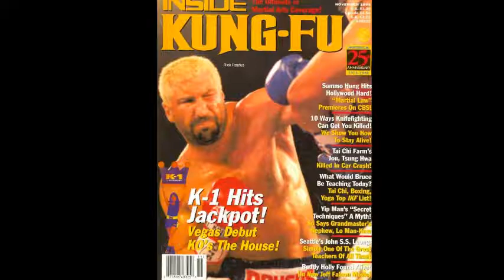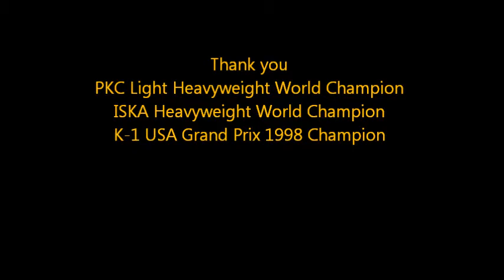Rick Roufus Tribute